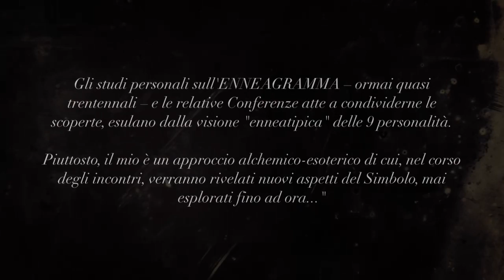Seminari GRATUITI Roma _ Alberto Tebaldi - IL SIMBOLO DELL'ENNEAGRAMMA E LA LEGGE DELL'OTTAVA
Alberto Tebaldi
SEMINARI/CONFERENZE
Il Simbolo dell'ENNEAGRAMMA e la LEGGE dell'OTTAVA
(da G. I. Gurdjieff a Gustavo A. Rol)

Gli studi personali sull'ENNEAGRAMMA – ormai quasi trentennali – e le relative Conferenze atte a condividerne le scoperte, esulano dalla visione "enneatipica" delle 9 personalità. Piuttosto, il mio è un approccio alchemico-esoterico di cui, nel corso degli incontri, verranno rivelati nuovi aspetti del Simbolo, mai esplorati fino ad ora.

APERTO AD ARTISTI DI QUALSIASI GENERE, SEMPLICI STUDIOSI O CURIOSI DELLA MATERIA

ROMA CENTRO
a due passi dalla Metro A

*Per info, incontri e lezioni private a Roma o online, potete contattarmi tramite il mio sito web